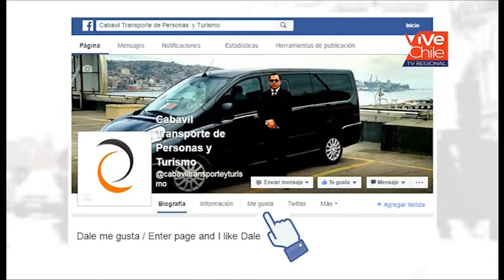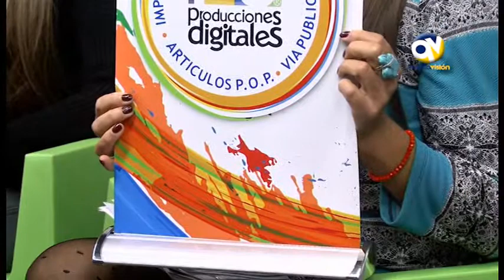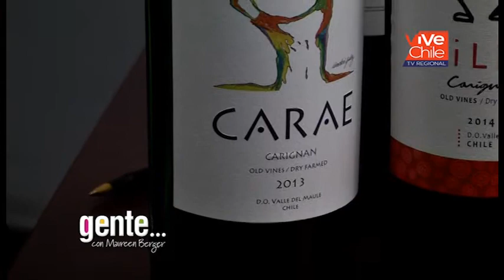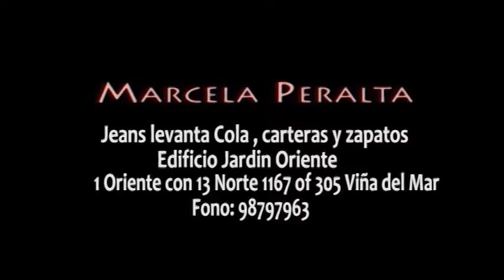Gente 04 agosto 2016 Parte 2